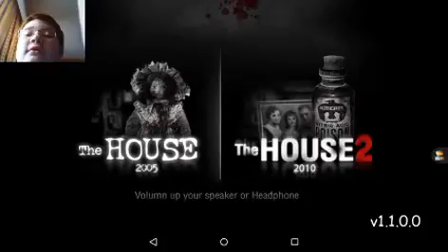Demitri Mendez in: The House 2 - Hell No!!!!